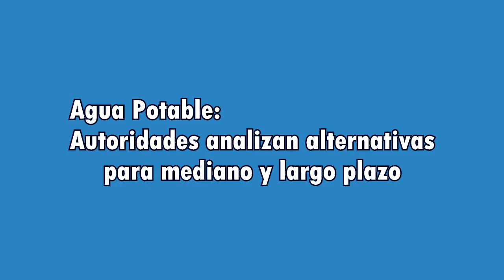Se analizan acciones para mediano y largo plazo con relación al agua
Patzún, autoridades del Concejo Municipal analizan la viabilidad de las medidas a mediano y largo plazo con relación al tema del agua potable y realizan vistas de campo.